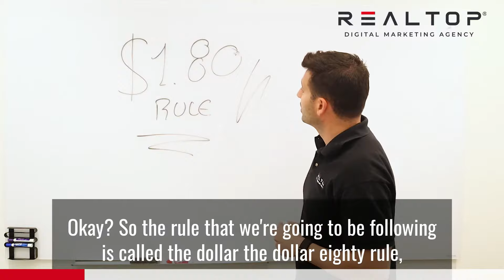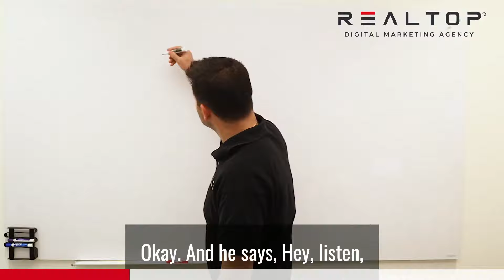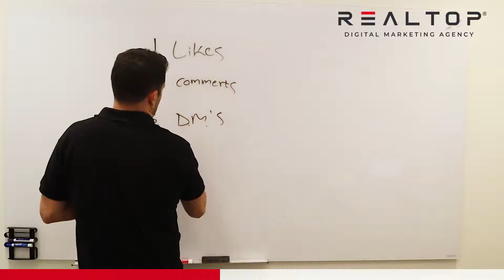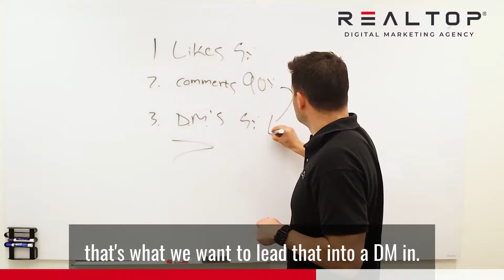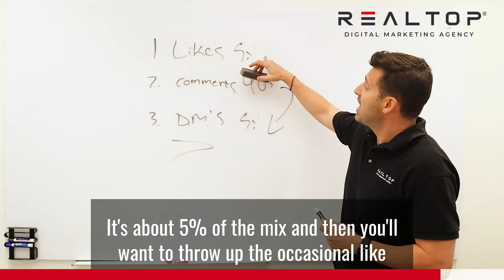The Dollar Eighty Rule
In this video, we discuss how to grow your Instagram followers using Gary Vaynerchuck’s dollar eighty rule.

Best regards,

Nik
Nikitas Tsoukales, CEO